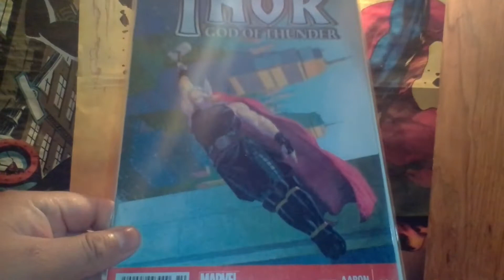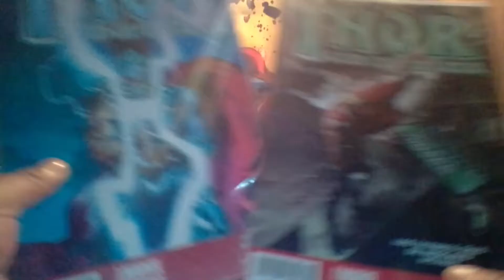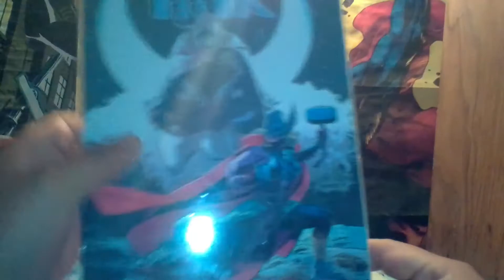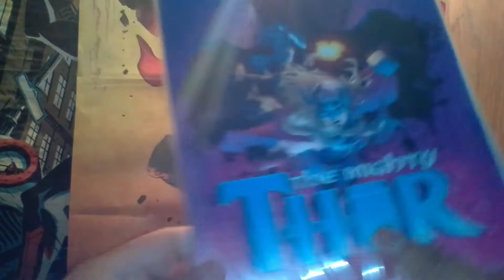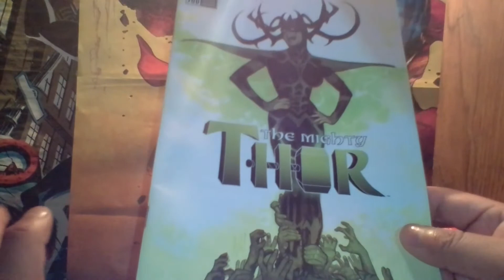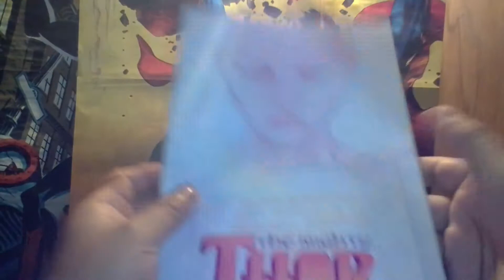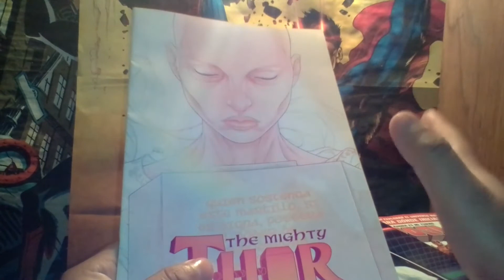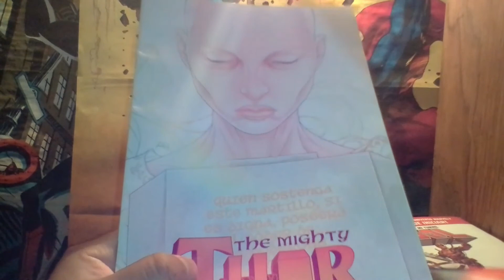THOR LA ETAPA DE JASON AARON, HASTA LA FECHA EN MÉXICO, SEPTIEMBRE 2018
Les dejamos este video con los números en grapas que ha entregado la etapa de Jason Aaron, una de las mejores que se han presentado en nuestro país y en general una de las mejores etapas del personaje.

- Fotos y edición: Aimar